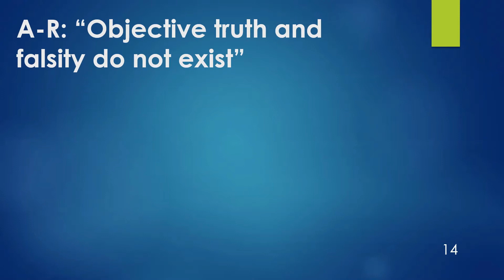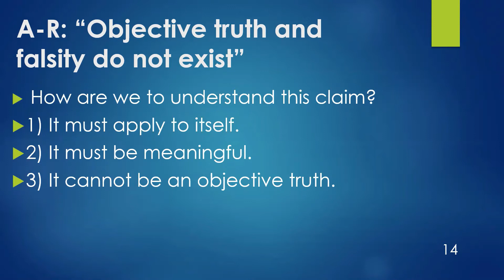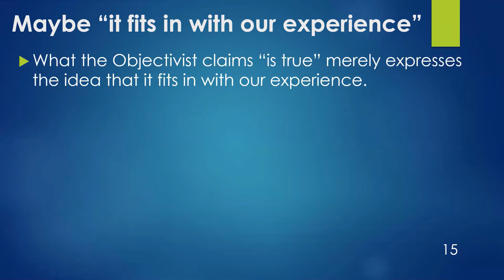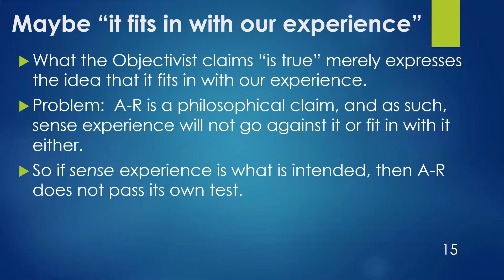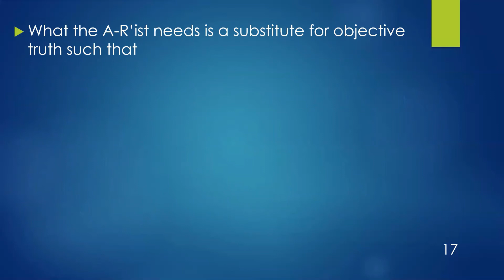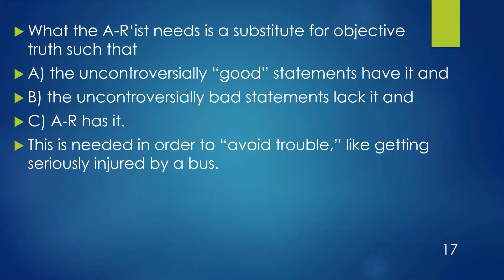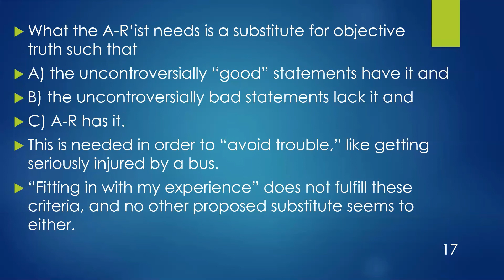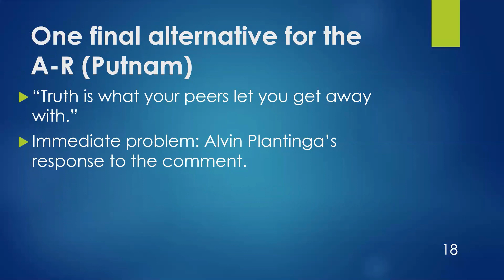Peter van Inwagen's Metaphysics: Objectivity - Against Anti-Realism Part 2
Is truth relative? Here, we argue no. In Part 2, there are two aims. One is an attempt to understand Anti-Realism, and the second is to show that the best candidates for the thesis of anti-realism fail.  There is no good candidate for "truth" other than the way it is traditionally understood - as objective.  This is a continuation of Peter van Inwagen's defense of objectivity as presented in his book, "Metaphysics."